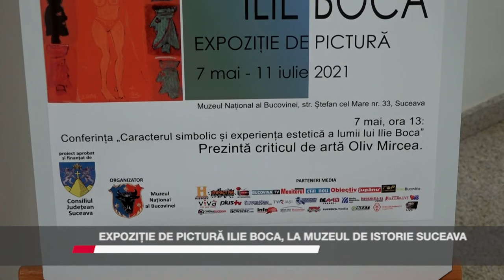EXPOZIȚIE DE PICTURĂ ILIE BOCA, LA MUZEUL DE ISTORIE SUCEAVA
Până pe 11 iulie 2021, Muzeul Național al Bucovinei invită sucevenii iubitori de artă să viziteze expoziția de pictură Ilie Boca. Vernisajul expoziției, deschisă în sălile de expoziții temporare de la Muzeul de Istorie, a avut loc pe 7 mai 2021. Artistul nu a putut fi prezent la eveniment, dar organizatorii au făcut posibilă o legătură telefonică în direct. Pictorul Ilie Boca a fost anunțat, cu această ocazie, că a devenit „Cetățean de onoare al județului Suceava”.